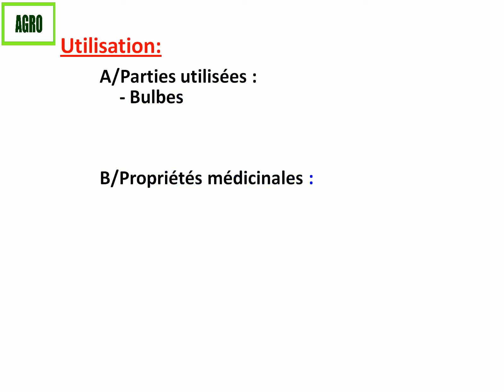Bunium mauritanicum - Gland de terre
Nom vulgaire: Français:bunium gland de terre;Arabe: talghouda

Nom scientifique:Bunium mauritanicum

Classification:
Règne: Plantae
Division: Magnoliophyta
Classe: Magnoliopsida
Ordre:  Apiales
Famille: Apiaceae
Genre: Bunium
Espèce: Bunium mauritanicum

Description:

La bunium est une plante annuelle avec une tige dressée, robuste pouvant atteindre la hauteur de 50 à 80 cm. Les feules sont linéaires .
Fleurs ombellîféres assez larges (5 à 7 cm) de couleur blanche.

Écologie:

Elle est commune dans les champs et les moissons.

Utilisation:

A/Parties utilisées : - Bulbes
B/Propriétés médicinales : - Emollient